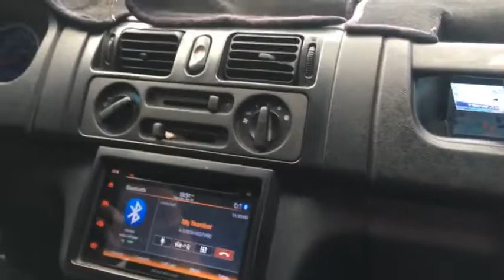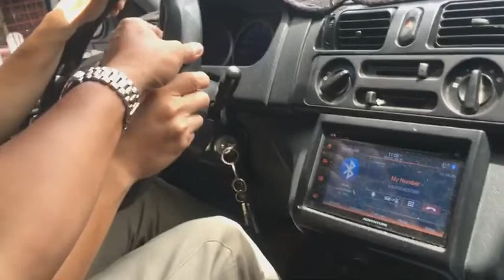Driving tutorial at lancaster 2022